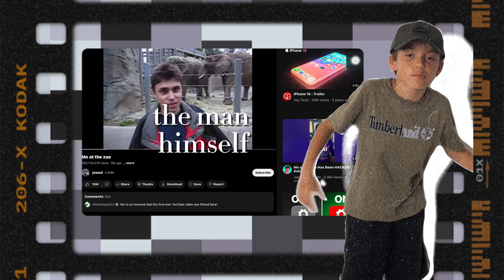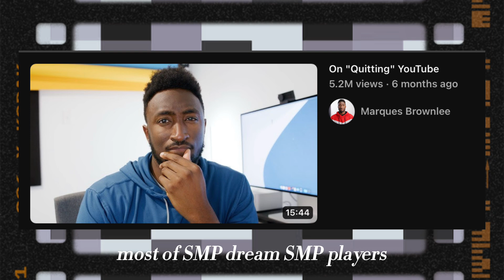YouTube is DEAD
Is YouTube really dying? In this video, we'll explore the current state of YouTube and discuss why some people believe it's on the decline. It's time to take a closer look at the future of the platform and how we can shape it for the better.